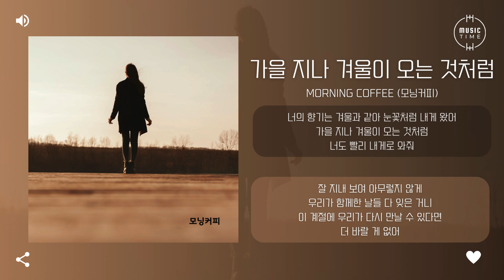morning coffee (모닝커피) - 가을 지나 겨울이 오는 것처럼 (After autumn, winter) [가사]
아티스트:모닝커피
앨범 종류:싱글
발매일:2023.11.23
장르:발라드
스타일:발라드
기획사:빅터 콘텐츠
유통사:주식회사 티에스앤엔터테인먼트